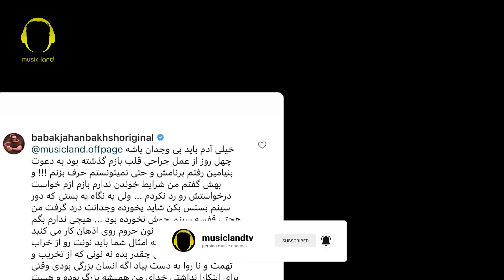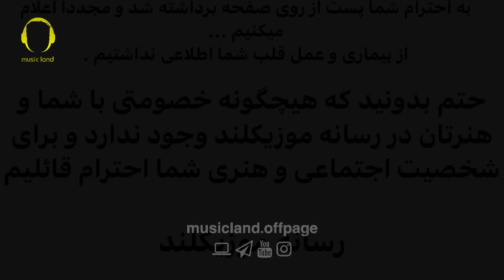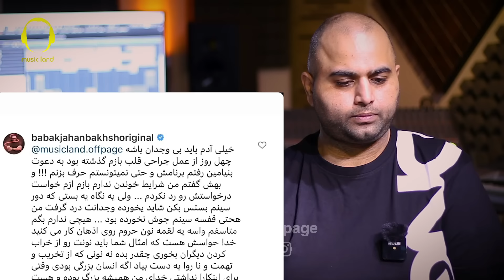آقای جهانبخش چرا از آگاهی مردم میترسید ؟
با سپاس
رسانه موزیکلند